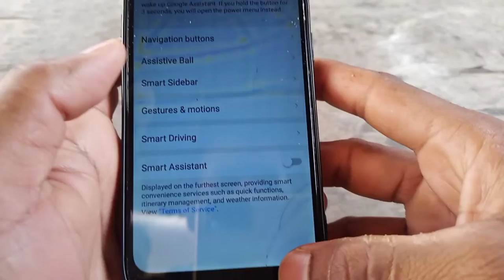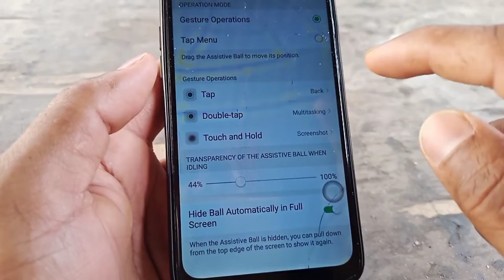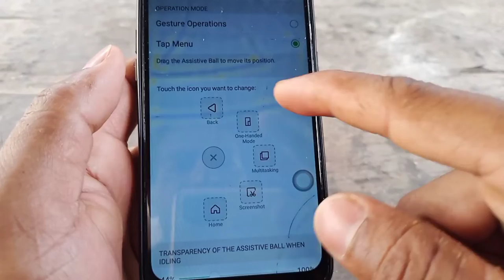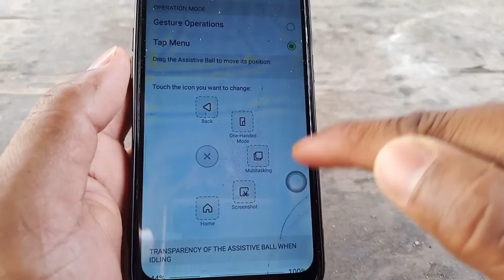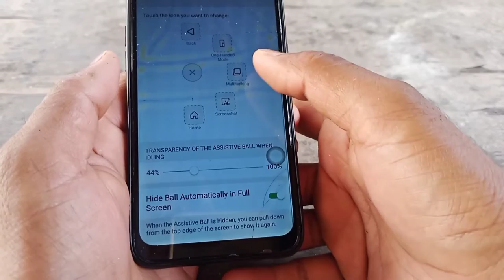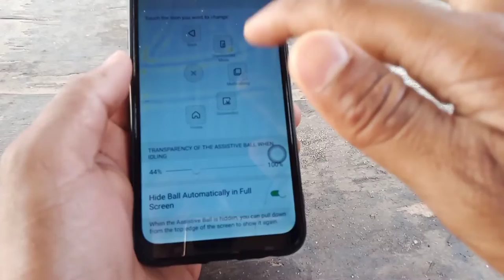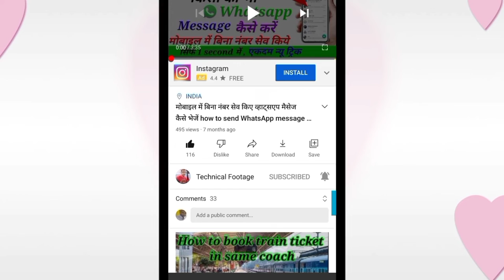Android phone के smart tricks //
hello friends
Aaj Ke video Mein Humne aapko Android phone ke Ek smart trics ke bare mein bataya hai jo aapko bahut jyada Pasand aaega is video mein maine adjective bol ki setting ke bare mein bataya hai yah kya hota hai aur ise kaise use karna hai Puri Jankari ke liye is video ko last Tak Dekhen Sab Kuchh aap aasani se samajh jaenge video acchi Lage to video ko like Jarur kar dijiye aur channel ko subscribe kar BEL icon ko bhi press kar dijiyeg Taki se aane wali useful video ki notification aapko milati Rahe aur aapka koi Sawal Nahin sujhav Hai To Hamen comment Karke Jarur bataen aapka Ek comment Hamare liye bahut mahatvpurn hai dhanyvad.

most queries --

technical footage
assistive ball
assistive ball kya hota hai
assistive ball kaise use Kare
Android tricks